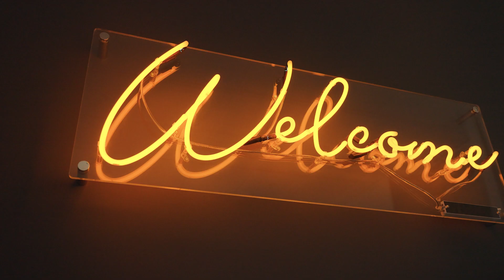UK Digital Marketing Flowflex Covid Test Client Testimonial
Listen to Harry at Flowflex Test talk about the impact that we have had on sales. We put together a multi approach strategy utilising SEO, Google Ads, Google Shopping and Google Discovery.